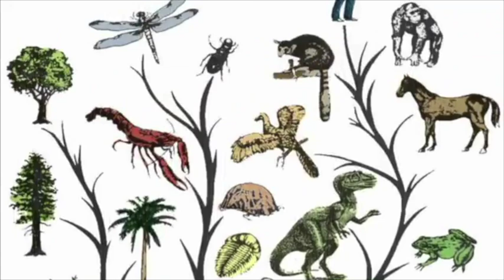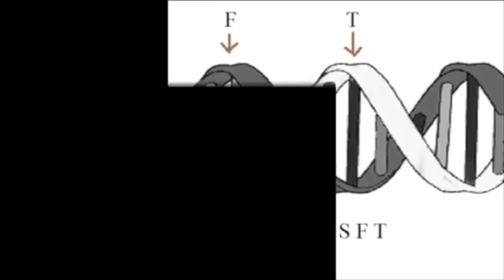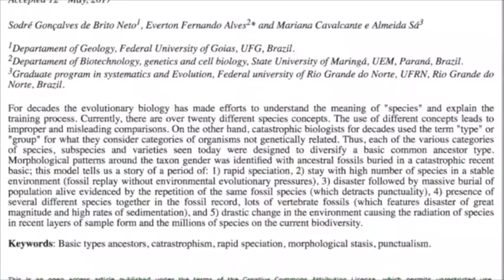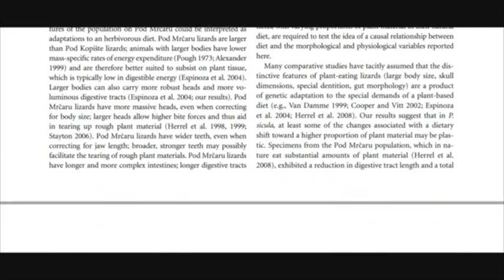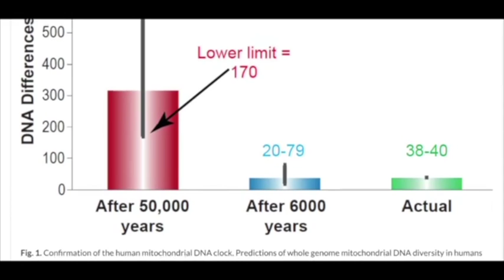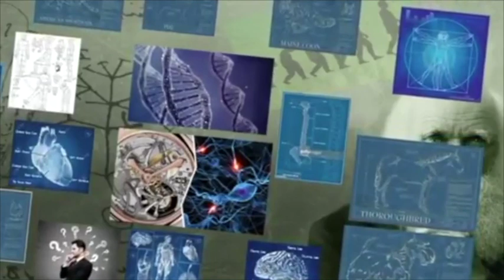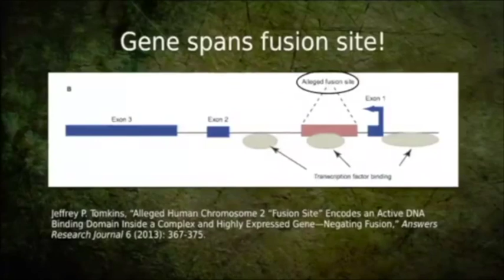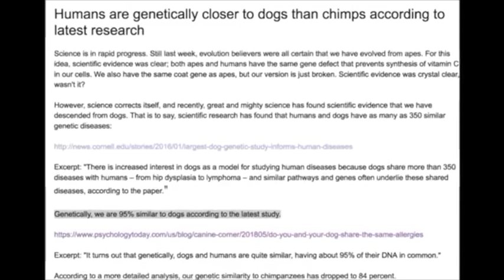Answering Aron Ra's Phylogeny Challenge